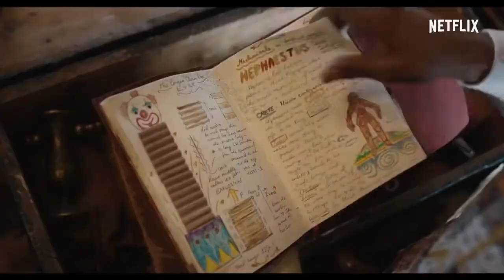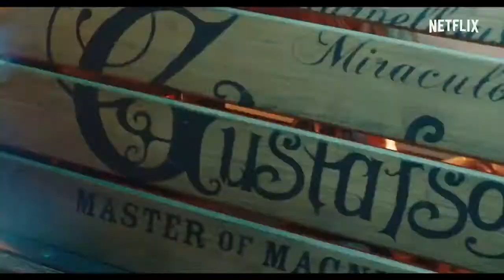Jingle Jangle Una Magia Navidad (2020) Trailer Español Latino SeriesNETFLIX